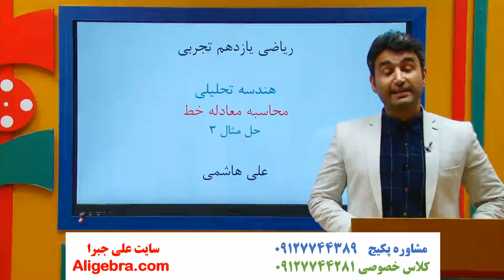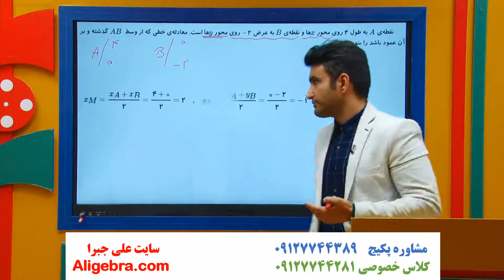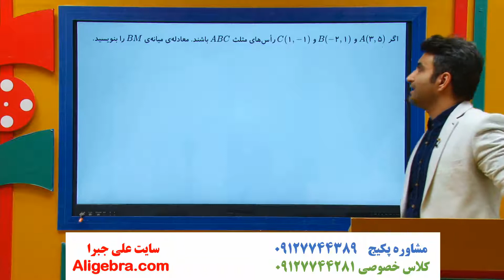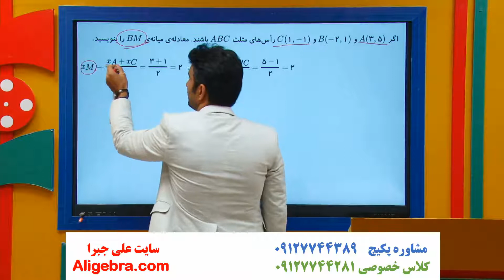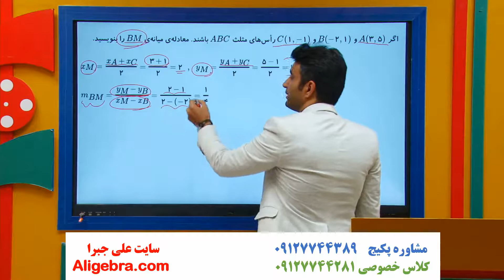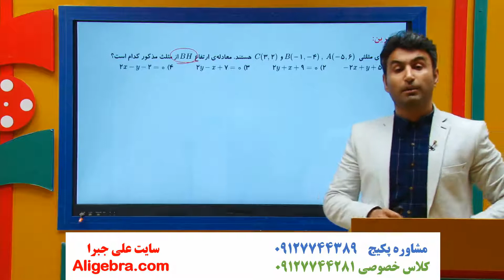آموزش فصل اول ریاضی یازدهم تجربی علی هاشمی درس هندسه تحلیلی فیلم 5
در این فیلم، آموزش فصل اول ریاضی یازدهم تجربی علی هاشمی درس هندسه تحلیلی فیلم 5 را تماشا خواهید کرد.

این ویدیو از پکیج گام به گام فصل 1 ریاضی یازدهم تجربی (ریاضی 2) علی جبرا انتخاب شده است.

دانلود درسنامه و جزوه PDF  فصل جبر و هندسه تحلیلی یازدهم تجربی در سایت علی جبرا

توصیه هایی علی هاشمی برای تقویت ریاضی:
نمره ریاضی من در کلاس نهم عددی جز 1 نبود ولی الان !!! دلسرد نشوید.